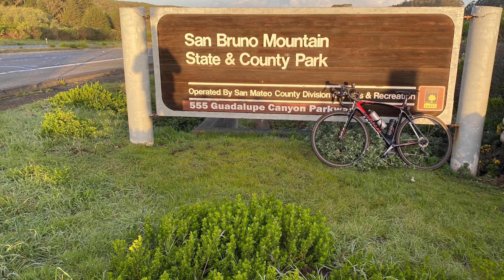Guadalupe and San Bruno Mountain Climbs w/11%Gradients